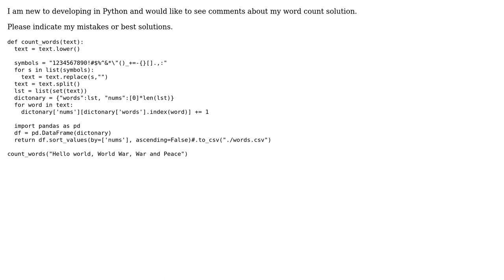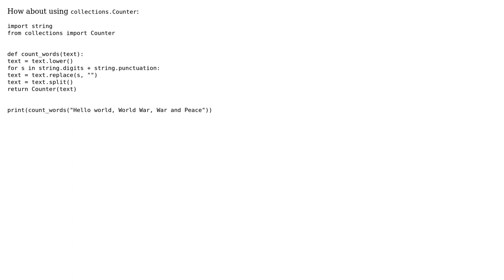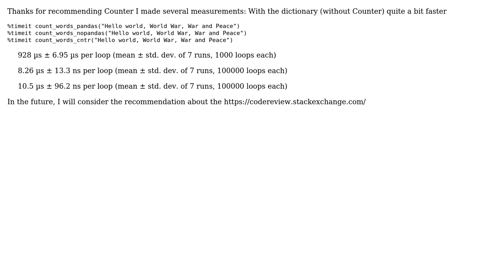Code Review: Function to count words in Python (2 Solutions!!)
Code Review: Function to count words in Python